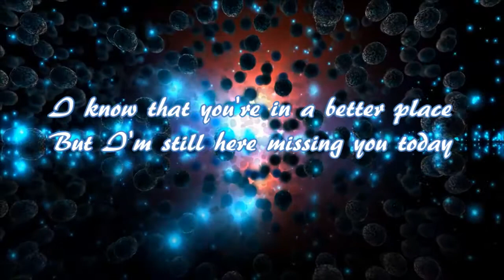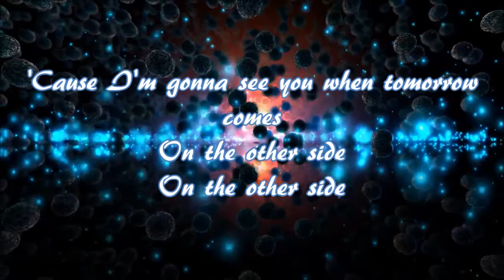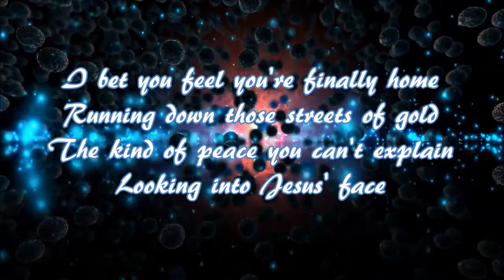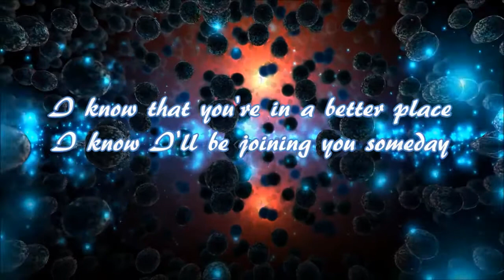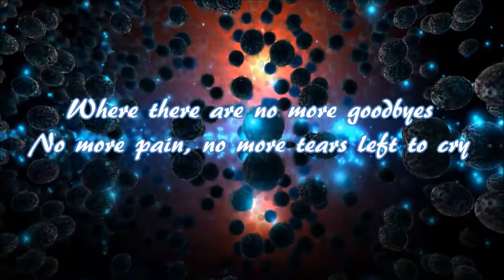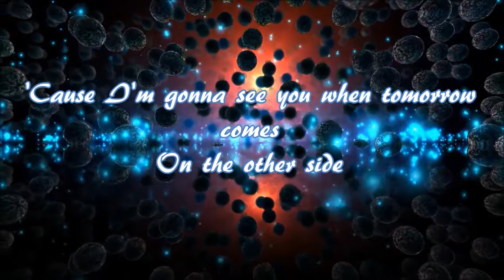Colton Dixon The Other Side (Lyric Video)